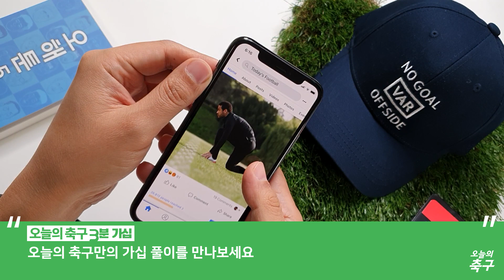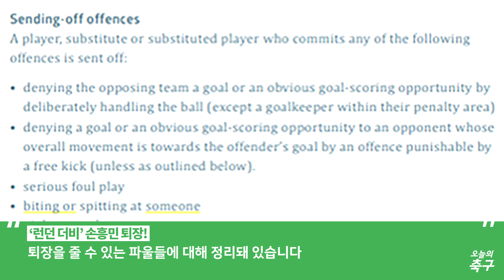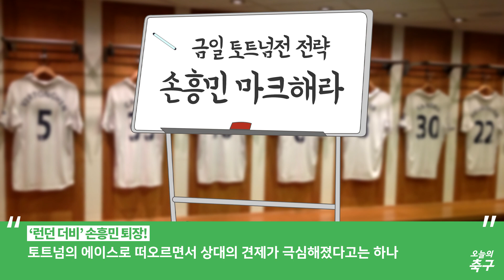무리뉴-램파드 인터뷰로 본 손흥민의 퇴장, 그리고 레드카드의 근거 [오늘의 가십]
2019년 세 번째 퇴장, 불명예 기록을 쓴 손흥민
주심이 내린 레드카드 판정에 대한 근거와
각종 기록, 인터뷰를 통해 이번 사건에 대해 풀어봤습니다.